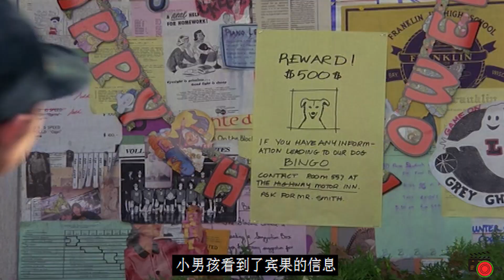小狗为了回到主人身边，连开车都学会了，一部喜剧冒险电影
狗狗为了回到主人身边，学会了各种人类的技能，一部喜剧宠物电影
这是一部关于宠物狗狗的家庭冒险类喜剧电影，讲述了狗狗宾果与主人失散，为了找到主人，学会各种人类的技能，一路冒险，与歹徒斗智斗勇，最后回到主人身边的故事。